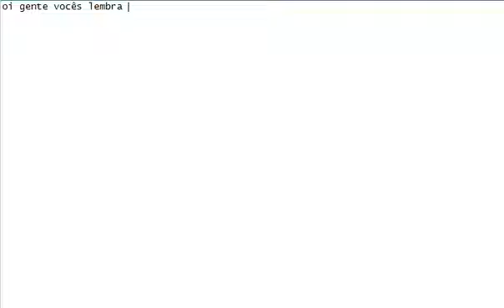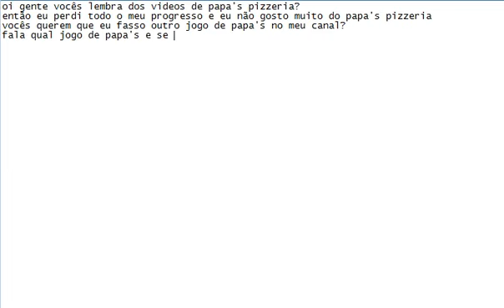noticia ruim do papa's pizzeria